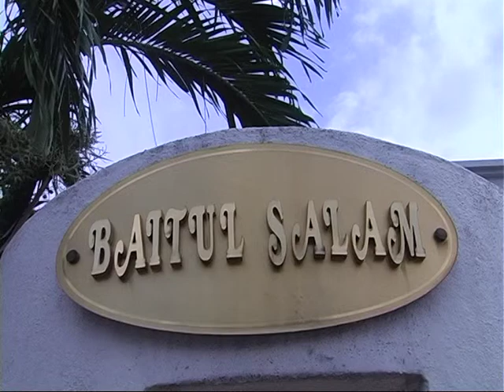Umar Harris 1st Birthday Party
08 Jan 2011, berlangsung di Tmn Tun Dr Ismail